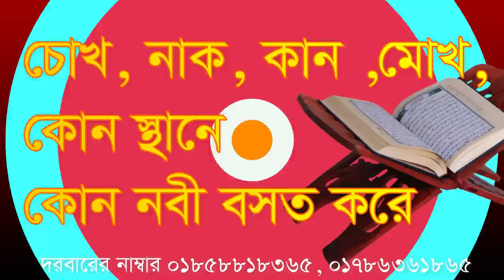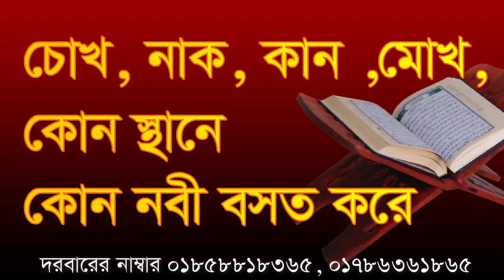চোখ, মোখ, কান, নাক কোন যায়গায় কোন নবী বসত করে? chok mok kan nak kon jaygay kon nobi bosot kore?